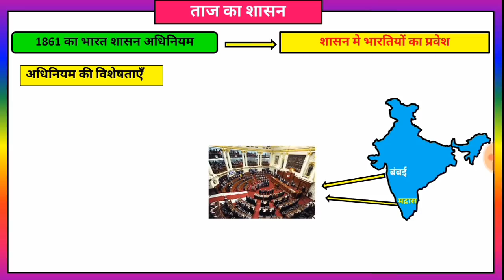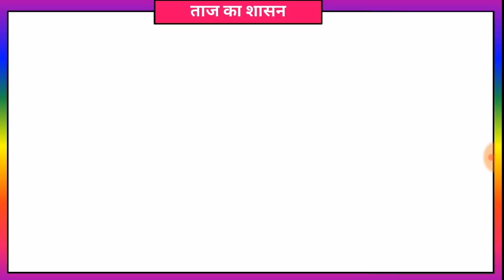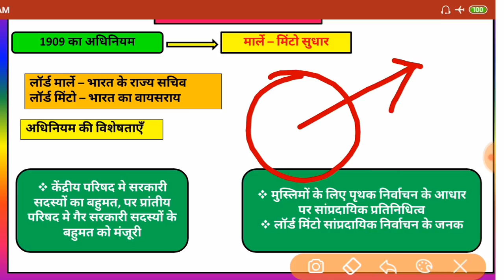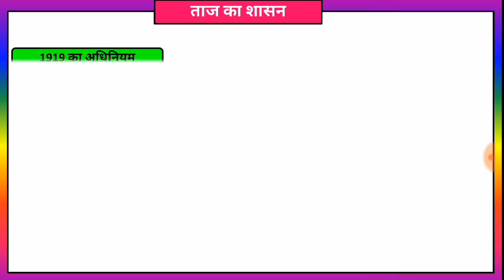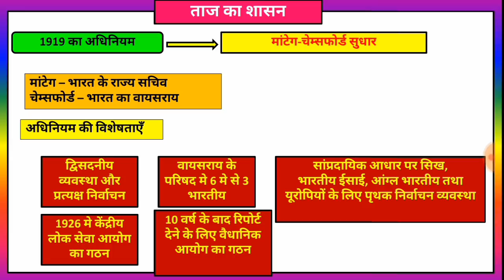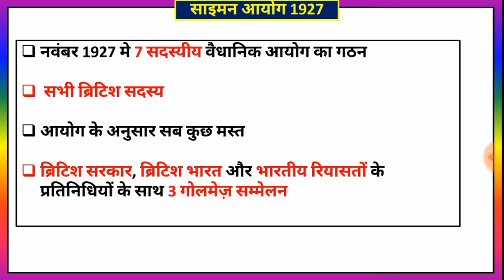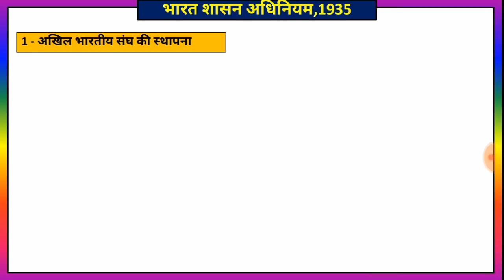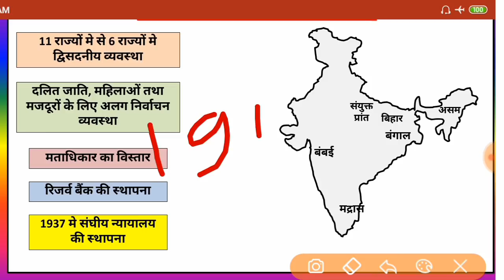Chapter 1 l Historical Background l ऐतिहासिक पृष्ठभूमि l Part 2 l Indian Polity by M laxmikant in hi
Hey Welcome My dear friends in AV classes. In this video we r going to start Indian polity for upsc and state psc exams.